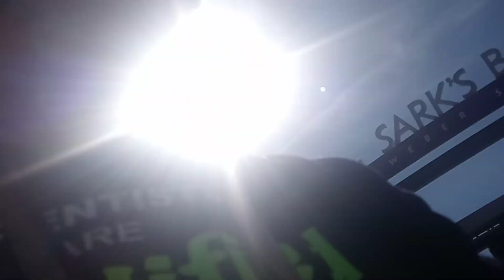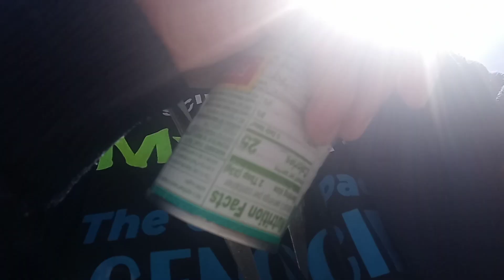March 2 2022 NUCLEAR INFAMY Russia Invasion of Ukraine Yalta conference 1945 NATO how Far CAN Putin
kevin d. blanch HISTORIC ongoing PhD NUCLEARWATERLOO NUCLEAR WARTERLOO HAPPENING RIGHT HERE RIGHT NOW PLUTONIUMWARS Putin has Taken Control of the Biggest NUCLEAR ENERGY POWER PlANT in Europe Kevin D BLANCH HISTORIC Ongoing ACTIVIST PhD PNGPP PUTIN Nuclear Generator Power Plant ?